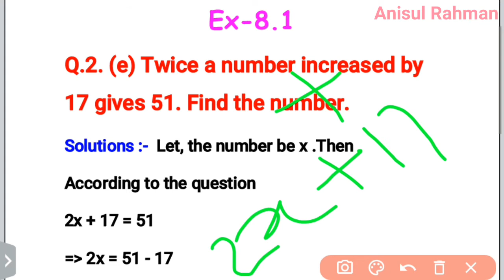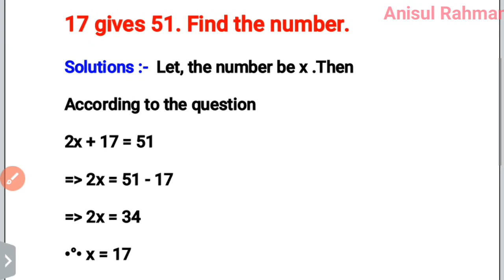Twice a number increased by 17 gives 51.Find the number|Linear equations in one variable | class 8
Twice a number increased by 17 gives 51.Find the number|Linear equations in one variable | class 8 - Anisul Rahman

Previous Video 👇👇👇

Q. Two third of a number is 4 more than          6. Find the number.

Q. The sum of three consecutive multiples of 8 is 888. Find the multiples.

Q.

Your Questions :-